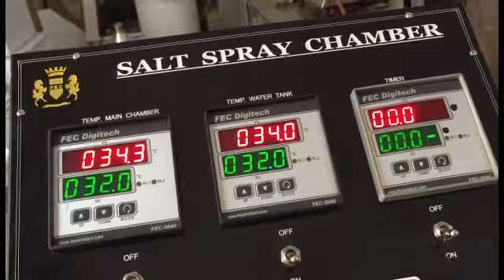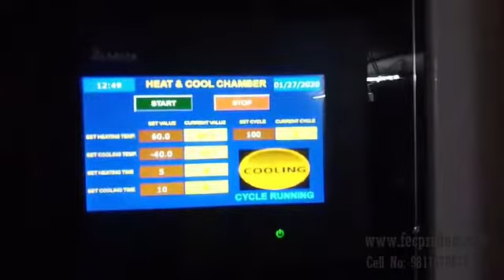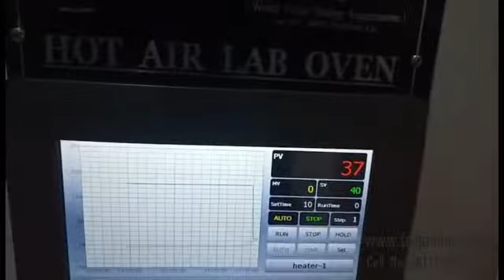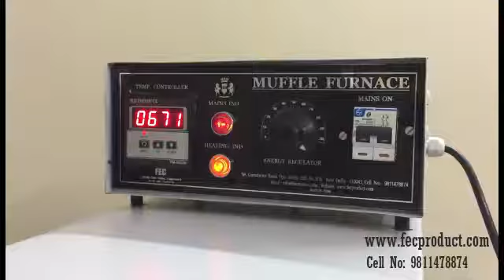Automobile Testing Equipment